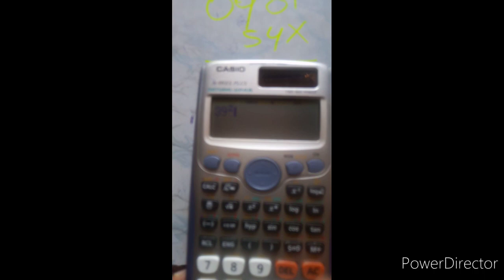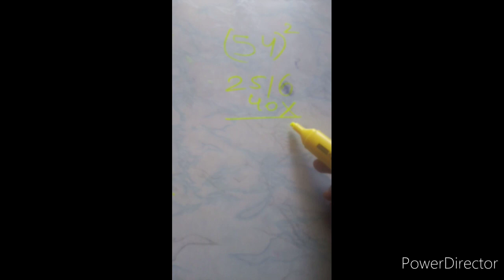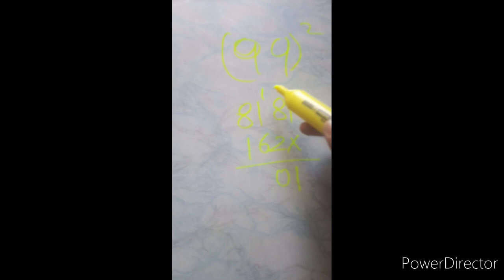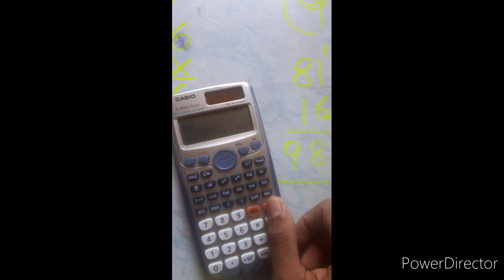1-1000 squares in just 2 seconds || kvstricks.